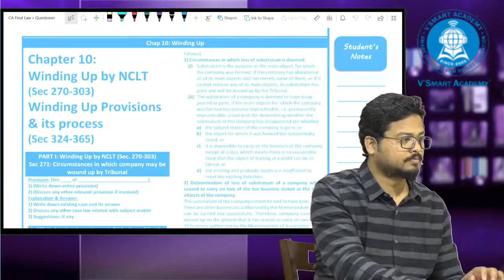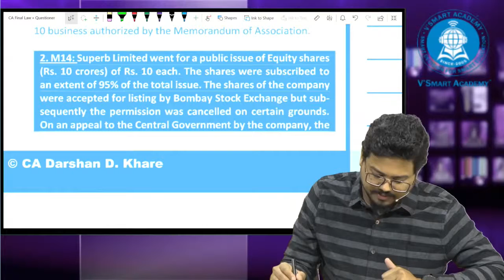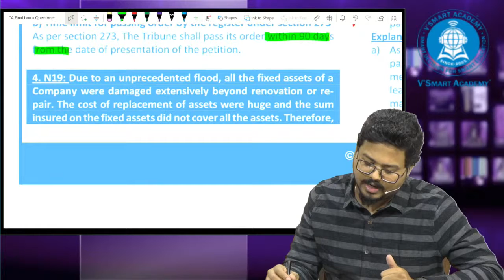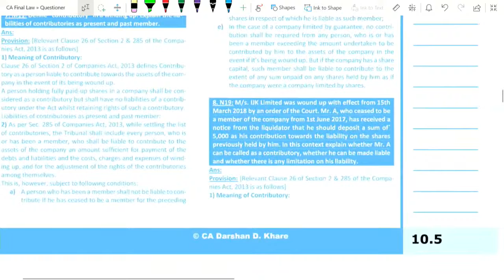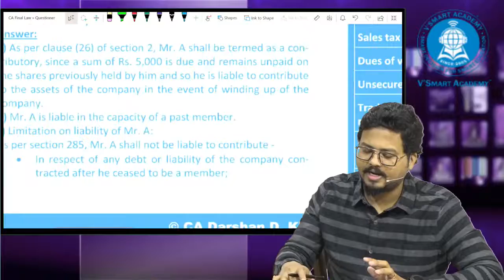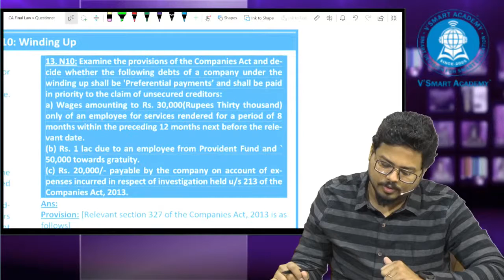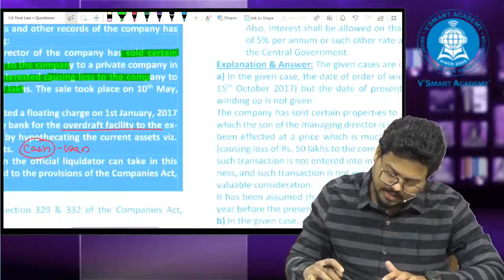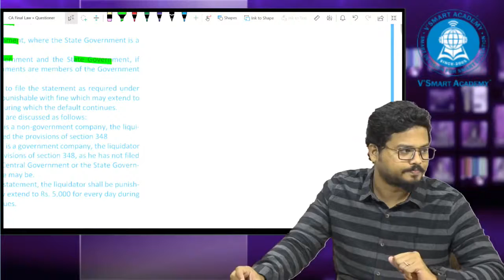CA Final Law Questioner Discussion: Winding UP